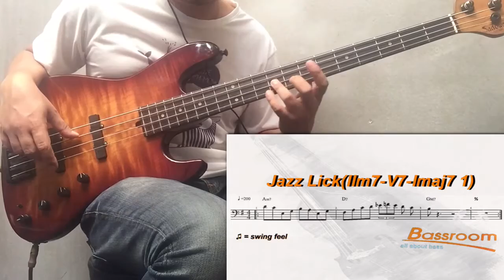Learn Bass in One Minute (Jazz Lick 1)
Learn Bass in One Minute (Jazz Lick 1) two/five/one lesson Bassroom solo jibb wichudej